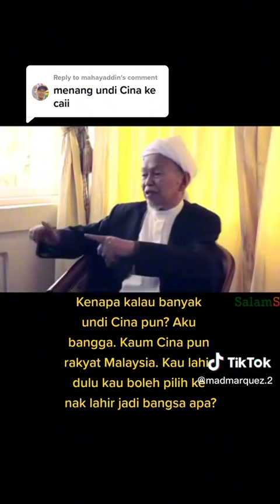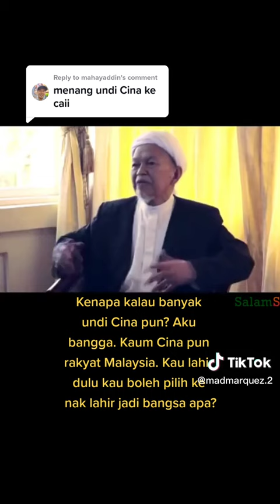PENTAKSUB POLITIK, TOLONG HENTIKAN BERMAIN SENTIMEN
Tak faham ke isu kaum dan agama tu sensitif serta boleh menjurus kepada masalah yang lebih besar? Nak menang politik maka hujahlah dengan bijak dan berasaskan kebenaran.

Kita dengarkan pesan yang baik dari arwah Tok Guru Nik Aziz.